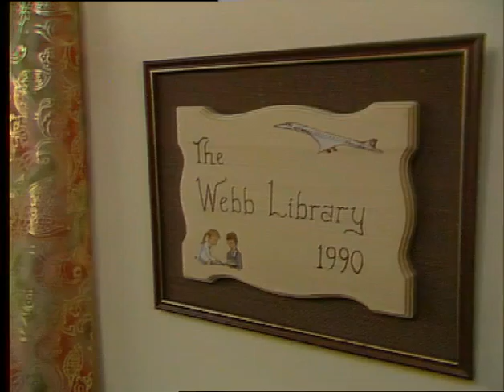TN-91-151-018.m4v | Thames News Archive Footage